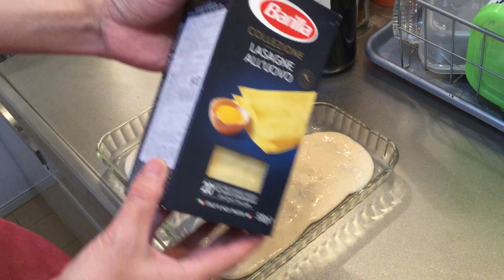【濃厚とろ～りチーズ】本格ラザニアの作り方 How to make lasagna‹KITCHEN TANAKA 兄レシピ›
料理が苦手な私の代わりに本日も兄の料理をご紹介します。

今回はお家でできるレストランの味【絶品ラザニアレシピ】です。
お店の味をお家で再現できるので是非試してみてくださいね。
【材料】
乾燥ラザニア(バリラ） 8枚
ラグー・アラ・ボロネーゼ (下記参照)　レードル 4杯
ソースベシャメル (下記参照）レードル 3杯
モッツァレラ シュレッドチーズ 適量
パルメザンチーズ 適量
パセリ 適量

■おススメの乾燥ラザニアはこちら
【兄レシピ関連動画はこちら】
▼ヴィーガン【10種の野菜を使った栄養たっぷりラタトゥイユ】How to make ratatouille for vegans‹KITCHEN TANAKA 兄レシピ›
▼季節の魚介【ホタルイカのトマトソーススパゲティ】How to make Spaghetti Firefly squid‹KITCHEN TANAKA 兄レシピ›
▼簡単和風パスタレシピ【きんぴら風クリームスパゲティ】How to make KINPIRA spaghetti‹KITCHEN TANAKA 兄レシピ›
▼おうちで簡単【濃厚とろーりカルボナーラ】How to make carbonara‹KITCHEN TANAKA 兄レシピ›
▼季節の魚介【チダイのアクアパッツァ】How to make acqua pazza（Crimson sea bream)‹KITCHEN TANAKA 兄レシピ›
■Instagramでは、動画にしていないものも公開中です！
調理・説明 → TANAKA
撮影・編集 → 妹